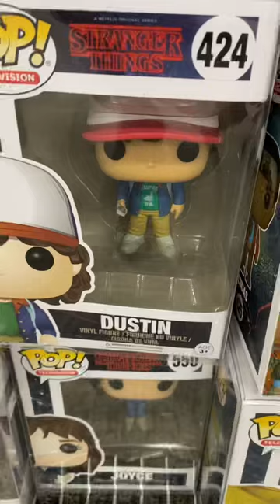Stranger things funko pops